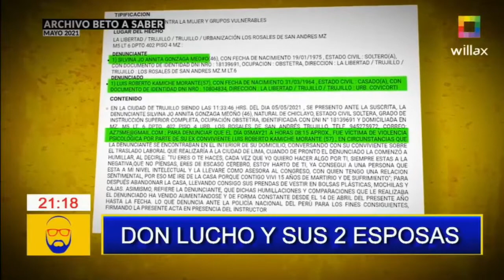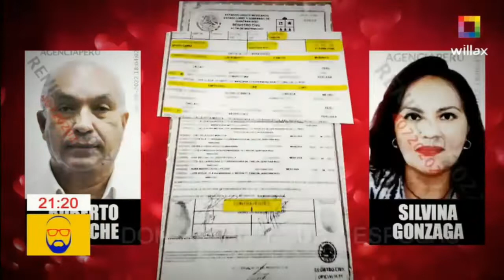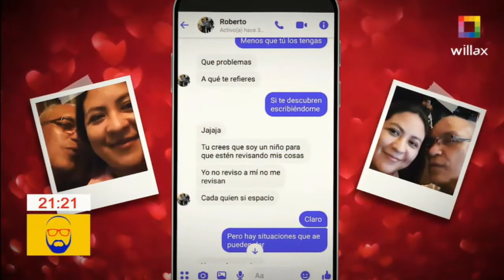DON LUCHO Y SUS DOS ESPOSAS (𝗕𝗘𝗧𝗢 𝗔 𝗦𝗔𝗕𝗘𝗥 - 𝗪𝗜𝗟𝗟𝗔𝗫 𝗧𝗘𝗟𝗘𝗩𝗜𝗦𝗜𝗢́𝗡)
CONGRESISTA ROBERTO KAMICHE ES ACUSADO DE BIGAMIA